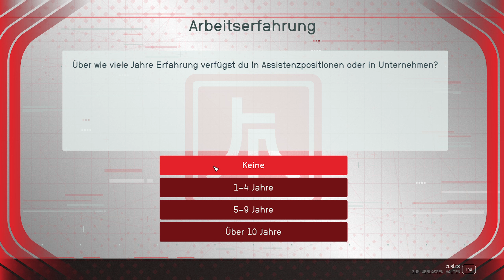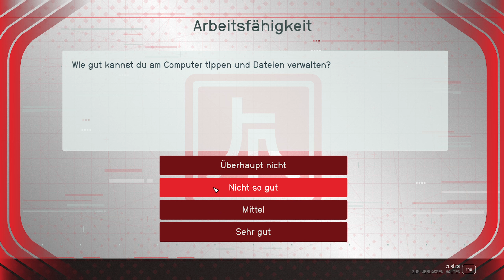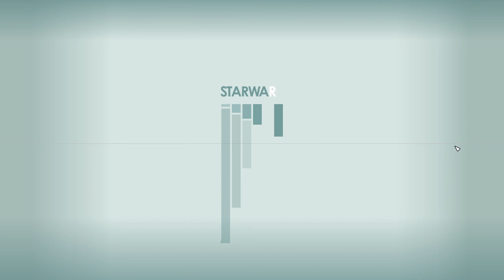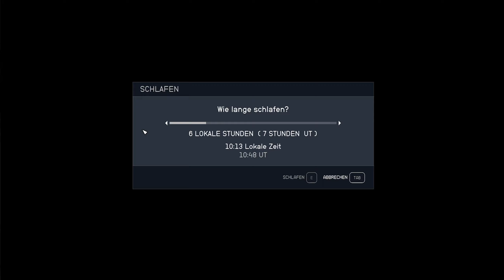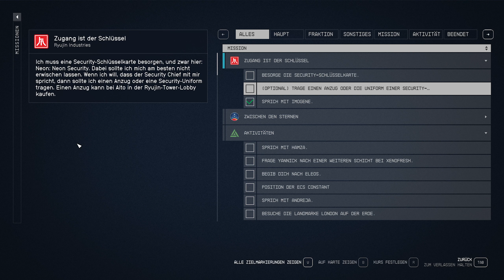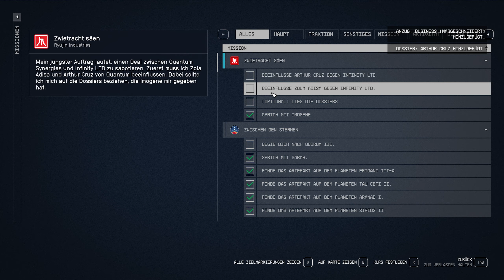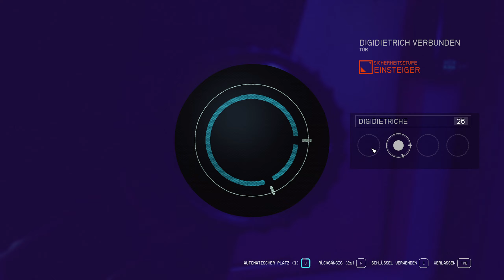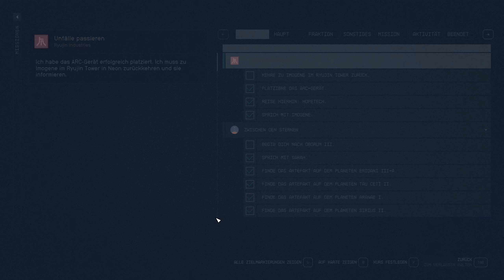LP Starfield Folge 154 Den jetzt Industrie Spion spielen [Deutsch]